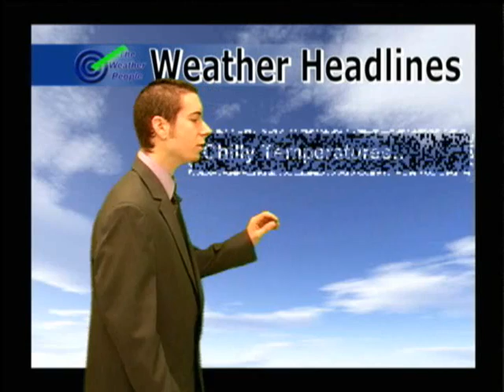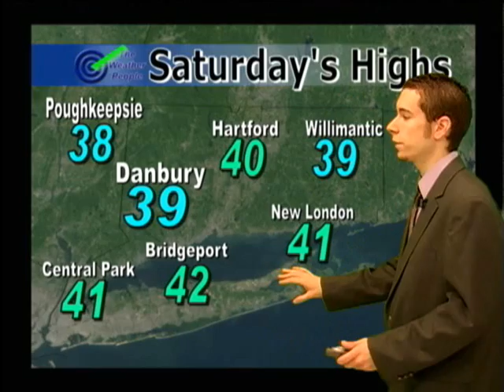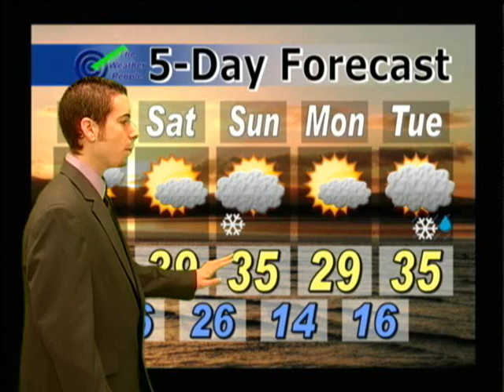The Weather People: Friday, December 5th, 2008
My first online weather broadcast.